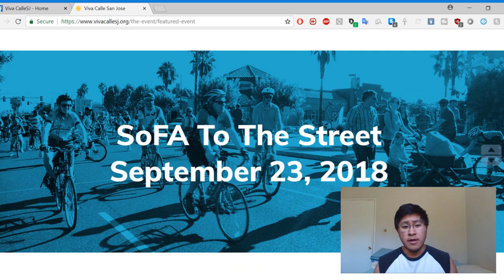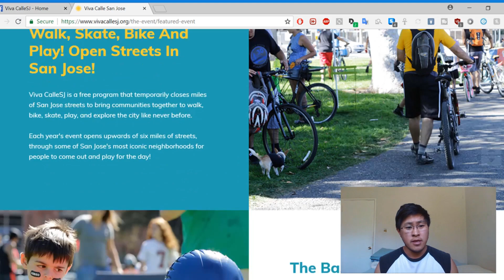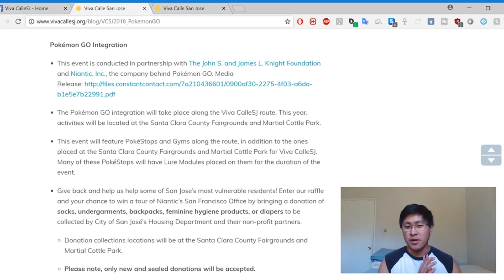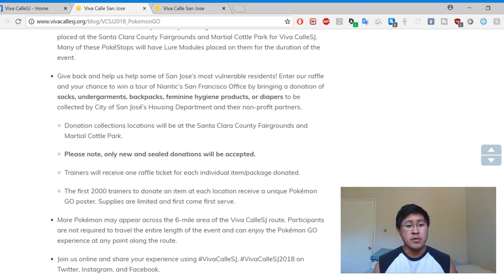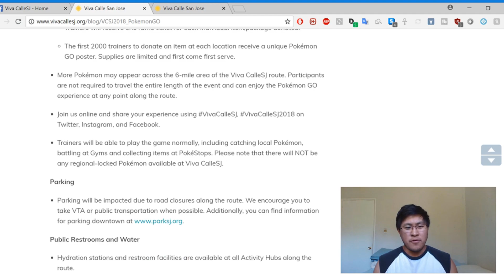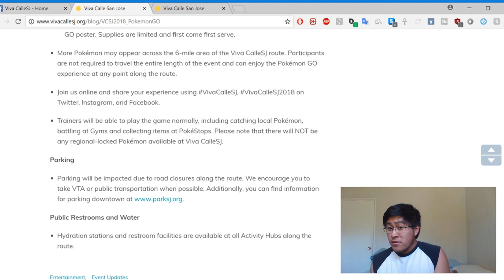UNDERWHELMING UPCOMING POKEMON GO EVENT SAN JOSE, CA 2018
Here's some info on the Viva Calle San Jose Pokemon Go event on Sunday, Sept 23, 2018.

I do not own the Pokemon Go app game and the music.